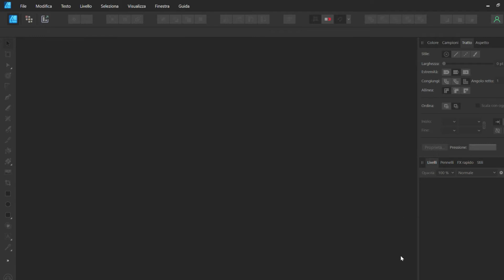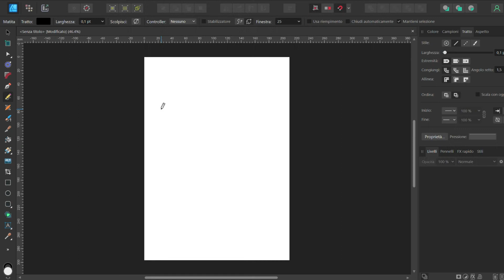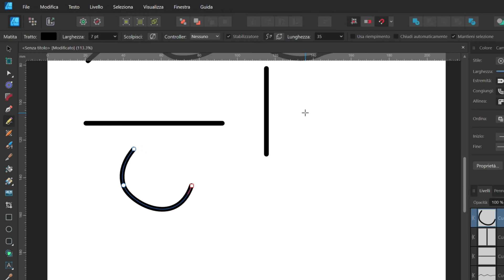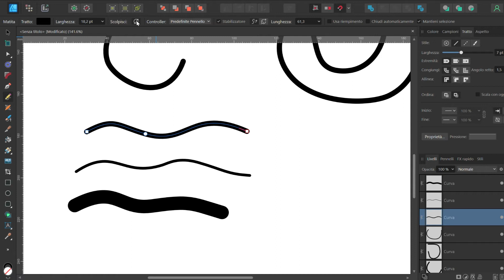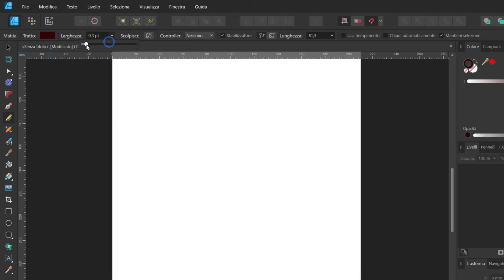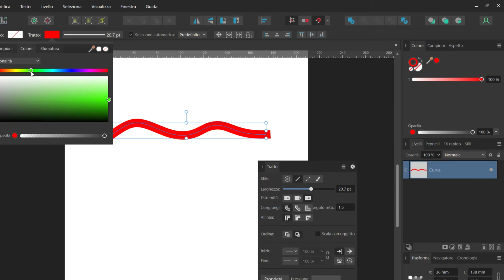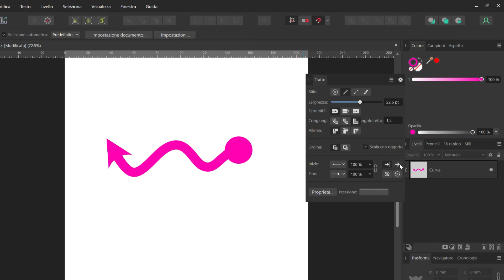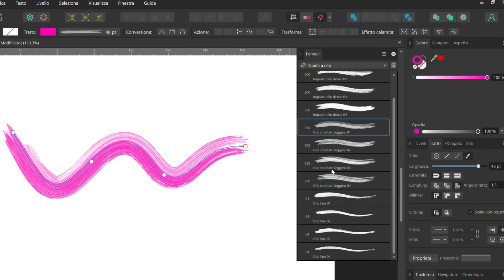Affinity Designer 2: Strumento Matita - Corso Completo Gratuito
In questo tutorial completo in italiano dedicato ai principianti scoprirai come usare al meglio lo Strumento Matita nel programma di grafica Affinity Designer 2. Imparerai tutte le modalità di utilizzo, come disegnare tracciati precisi, modificare il tratto, creare linee tratteggiate e personalizzare spessore e colore. Una guida passo passo perfetta per chi vuole migliorare la propria grafica vettoriale con tecniche semplici ma efficaci.

Nel video vedrai:
Uso dello strumento Matita e le sue modalità (Corda, Controller, Scolpisci)
Come modificare spessore, colore e forme delle estremità del tratto
Creare linee tratteggiate e punteggiate
Pannelli e impostazioni per un disegno vettoriale professionale

scriviti al canale per altri tutorial gratuiti su Affinity Designer e grafica digitale!

Capitoli
00:00 Introduzione
00:10 Lo strumento Matita di Affinity Designer
01:19 Strumento Matita
01:40 Tracciare linee tratto verticale e orizzontale
02:10 Guide e Righelli
02:39 Menu Visualizza
02:50 La modalità Stabilizzatore dello strumento matita
03:05 La modalità Corda dello strumento matita
03:35 La modalità Controller dello strumento matita
03:50 La modalità Automatica dello strumento matita
04:00 La modalità scolpisci dello strumento matita
04:49 La modalità Chiudi Automaticamente dello strumento matita
05:05 Funzione Usa Riempimento
05:20 Funzione Mantieni Selezione
05:30 Il Pannello Tratto di Affinity Designer
05:48 Cambiare lo spessore del tratto
06:00 Cambiare colore del tratto
06:20 Impostare la forme dell'Estremità della traccia
06:55 Scala con oggetto
07:15 Tratto punteggiato
07:28 I pennelli